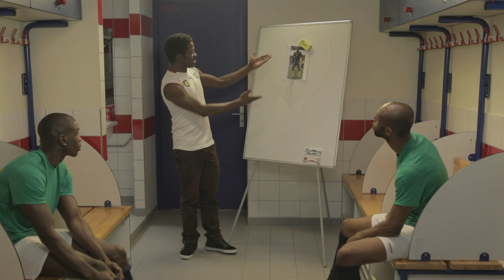[Avant-Match] Mexique / Cameroun - Fun Corp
Le pays de Samuel Eto'o contre le pays des telenovelas

En exclusivité, Fun Corp a acquis les droits des avant-matchs de la Coupe du Monde pour 12,70€. A découvrir tous les jours à 12h.
Fun Corp, c'est comme une chaîne de sketchs, mais en mieux.

CREDITS:
AVEC

ADRIEN KAMGA
YASSINE BELATTAR
JO BRAMI
YOUSSEF DIAWARA
VLADIMIR ZONGO

IDEE ORIGINALE
YASSINE BELATTAR

REALISATION
JON BENSIMHON

AUTEURS
THOMAS BARBAZAN & ARNAUD BARBE

CHEF OPERATEUR - RODOLPHE SERAPHINE
CHEF ELECTRICIEN - ALEXIS GRAHOVAC
INGENIEUR DU SON - OLIVIER BORDE
PERCHMAN - JEAN PHILIPPE MARIN
STAGIAIRES REALISATION - LISA CANAL & BAWAL MISSITOUT MONTAGE - JON BENSIMHON MIXAGE - OLIVIER BORDE DIRECTRICE DE PRODUCTION - KATIA PINZON CHARGEE DE PRODUCTION - PAULINE BISCHOFF STAGIAIRE PRODUCTION - ANTOINE VARLOF